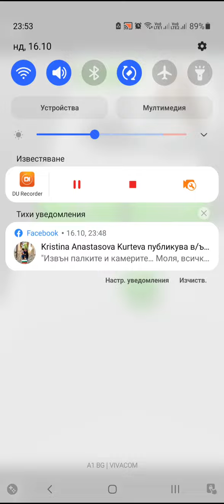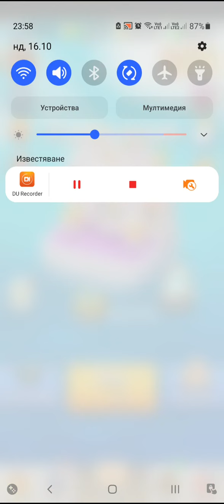Archero Chapter 33.Level-1 to 26